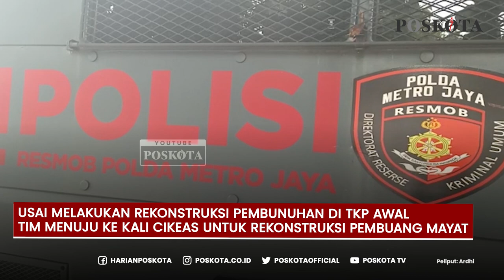Kepolisian Gelar Rekonstruksi Kasus Pembunuhan Wanita yang Dilakukan 3 Pemuda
Polda Metro menggelar rekonstruksi kasus pembunuhan berencana seorang wanita berinisial A.

Sebelumnya, jasad A ditemukan di bantaran Kali Cikeas, Kota Bekasi, Rabu (20/7/2022) pagi.

Kanit 2 Subdit Resmob Polda Metro Jaya, Kompol Maulana Mukarom mengatakan ada 23 adegan rekonstruksi.

Tiga tersangka, diketahui berinisial M (19), D (19), dan B (18).

Rekonstruksi dilakukan di TKP, di sebuah toko bangunan, Ciracas, Jakarta Timur, Senin (25/7/2022).

Usai melakukan rekonstruksi pembunuhan di TKP awal,// selanjutnya, tim menuju ke Kali Cikeas untuk melakukan rekonstruksi pembuang mayat.

Maulana, mengatakan ketiga tersangka telah terbukti melakukan pembunuhan berencana terhadap A.

M merupakan otak dari aksi pembunuhan tersebut.

Sementara tersangka B dan D turut membantu M menghabisi nyawa korban A.

Kini para tersangka dijerat pasal berlapis, dengan ancaman hukuman 20 tahun penjara.